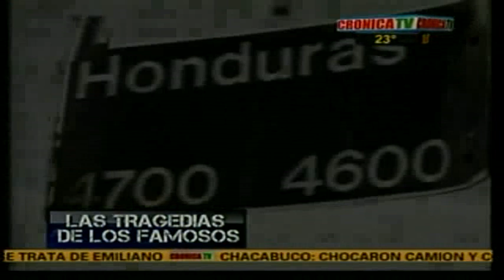TRAGEDIA DE FAMOSOS -CRONICA TV - ADRIAN GHIO (117 PARTE)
ADRIAN GHIO